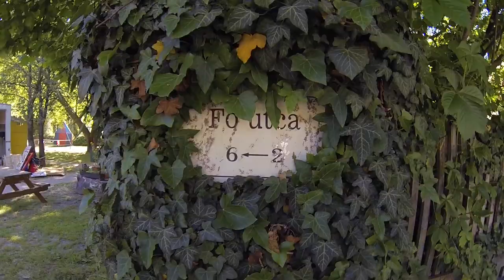какого Будапешта?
О чем это видео:какого съездить в Будапешт?